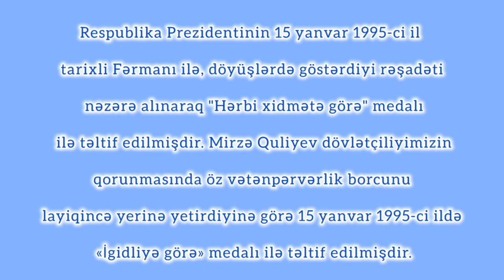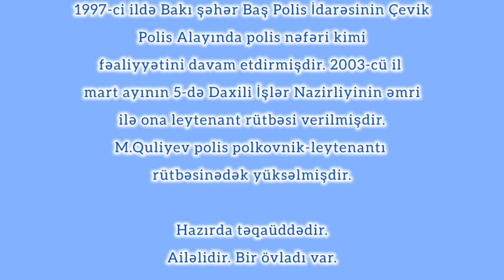Azərbaycanın Milli Qəhrəmanı Quliyev Mirzə Məcid oğlu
Kitabxananın əməkdaşı Azərbaycanın Milli Qəhrəmanı Quliyev Mirzə Məcid oğlunun anadan olmasının 50 illiyinə həsr olunmuş video təqdimat hazırlandı.